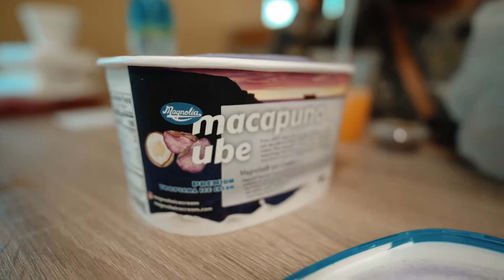VIRFXVLOG - Trying out Filipinofood at Island Pacific with my friend Chris!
My name is VIRFX. I was born in the Philippines and migrated to America in 2010. I am a content creator, entrepreneur and a business owner based in California.

 In 2015, I founded my first clothing brand company called IRON BUNNY Supply. It focuses on active lifestyle and competitive sports. We donate a portion of our proceeds in empowering the next generation.

 I worked with companies such as ESPN, UFC, Youtube, Inked Mag, SullenTV, Facebook and Instagram. I managed social media accounts and YouTube Channels for public figures such as Cody Garbrandt, iShine INK, Vince Murdock, Urijah Faber, Chad Mendes, Dr. Tony Huge, Westfall Tattoo, Akaash Aesthetics and David Garibaldi along side with the Legendary ROCK band KISS.

I am currently helping as a Creative Director based in Sacramento, CA The Skull Museum, Iron Monkey Tattoo, Shine Tattoo Studio, Paquitas Mexican Grill, Bad Bakers, Roots Coffee Co, No Love Merch, Greg Vaugh and many more.

In 2020, I founded BLACKTAPE Company, a digital marketing and branding company that works with small, medium and large scale businesses. We leverage clients social media platforms to create success. FILIPINOFOOD Vlog + Island Pacific with Chris!